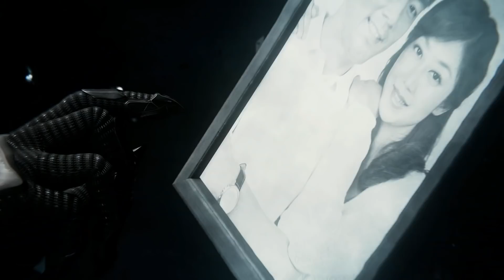Marvel's Spider-Man PS5 Remastered Gameplay Deutsch #29 - FINALE Schlacht beginnt !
Marvel's Spider-Man PS5 Remastered Deutsch Gameplay - DerSorbus Let's Play Spiderman PS5 Remastered Gameplay German - Creator Code ichbinsorbus

Mit dem weltweit berühmtesten Superhelden in der Hauptrolle beinhaltet Spider-Man PS4 (Arbeitstitel) alles, wofür der Wandkletterer bekannt ist: Akrobatische Fähigkeiten, Improvisation und das Verschießen von Netzen. Aber neben den altbekannten wurden auch neue, noch nie dagewesene Elemente ins Spiel integriert. Die Merkmale reichen von Parkour und dem Ausnutzen der Umgebung bis zu einem neuen Kampfsystem und Blockbuster-Szenerien. So hast du Spider-Man noch nie zuvor gespielt.

Marvel und Insomniac Games haben sich zusammengetan, um eine brandneue und authentische Spider-Man-Geschichte zu kreieren. Das ist nicht der Spider-Man, den du aus Filmen oder anderen Spielen kennst. Das ist ein erfahrener Peter Parker, der der Kriminalität in New York City noch effektiver die Stirn bietet. Gleichzeitig versucht der Held sein chaotisches Privatleben und seine Karriere unter einen Hut zu bringen, während das Schicksal von 9 Millionen New Yorkern auf seinen Schultern lastet.